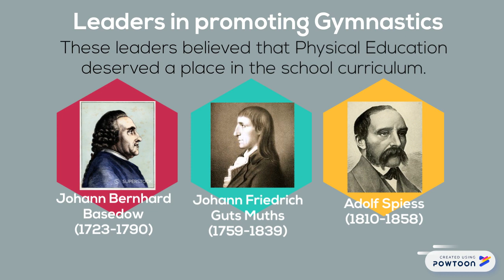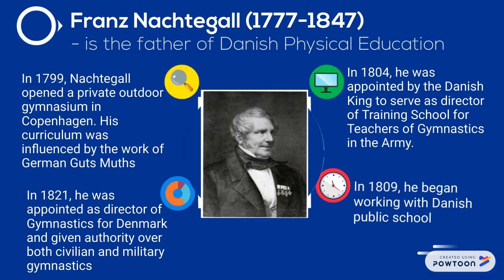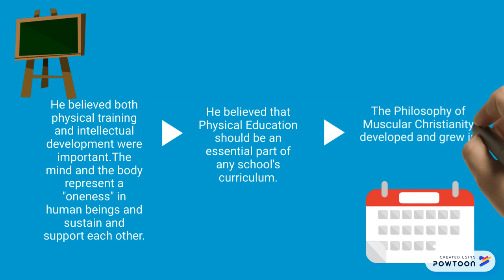PHYSICAL EDUCATION IN EUROPE